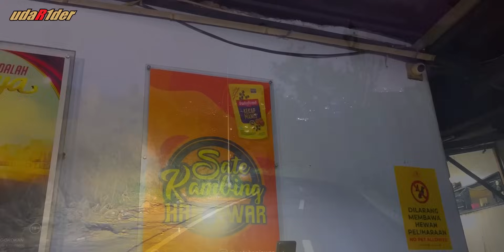Akhirnya Tembus Juga Jalur Jurassic‼️…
Sampailah kami di desa Cibadak, kecamatan Tanjungsari Kabupaten Bogor paling Timur, yang berbatasan dengan Kab. Cianjur dan Kab. Purwakarta.
Di sini ada sebuah jalur yg bernama “Jurassic Trail”…jalur ini penghubung antara kecamatan Sukamakmur dengan Tanjungsari, Kab. Bogor, Jalur Batu melewati perbukitan.

Semoga menginspirasi perjalanan kami